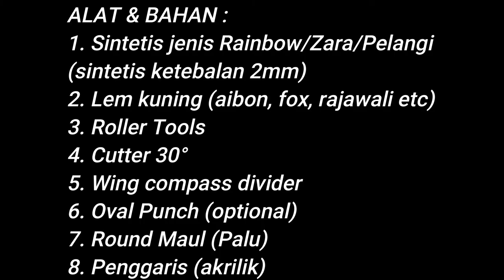Membuat Tali Tas dari sintetis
Tutorial membuat tali tas dari bahan sintetis/kulit oscar, PU leather , leather, Vynil.

Selamat mencoba.
Lokasi Kursus : Jl. Pakis Tirtosari Surabaya
Menjual :
- Plat Frame Doctor Bag
- Wire Frame Doctor Bag ( Oval & Siku)
- Penindih/Pemberat Kain/Pola ( 1kg muat 6 pcs)

Lihat video menarik lainnya:

- Cara menjahit bias piping (bisban isi) pada tas bundar
- Menjahit tali tas, bahan kulit sapi mix webbing katun
- Cara setting program pada mesin jahit industrial highspeed servo motor
- Tips menjahit bias piping bisban isi bisban selang mudah
- Daftar Harga Kursus Menjahit Tas di Pikaco Story 2020
- Tips menjahit tindas (top stitch) di tumpukan 6-8 helai kain